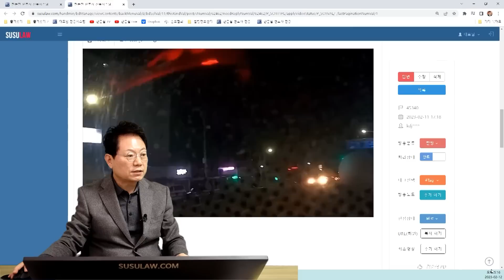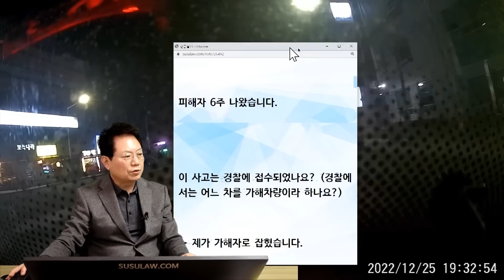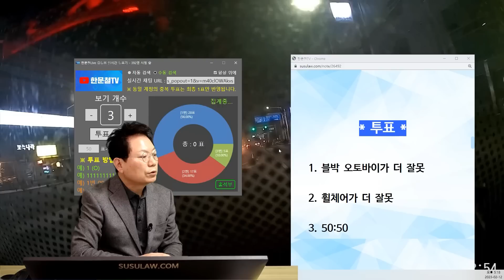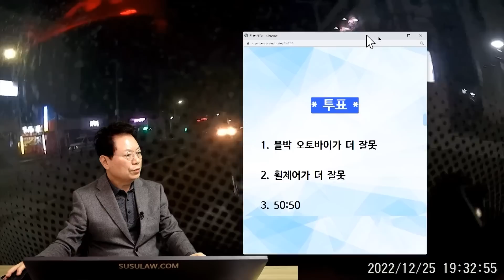18311회. 무단 횡단하는 수동 휠체어와 사고 났는데 어떻게 해야 될 지 모르겠습니다..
45340
230212 (일) 생방송
도로 한가운데 휠체어 탄 사람??

블박 오토바이 2차로에서 주행 중 역방향으로 오는 수동 휠체어와 추돌 사고

45340.  정주행하고 있는데 휠체어 타신분이 반대편에서 오고 있는 줄 모르고 시아 확보도 되지 않아 전방 추돌하였습니다.

피해자 6주 나왔습니다.

→ 제가 가해자로 잡혔습니다.

운전자 보험에는 가입되어 있나요? → 유상책임만 되어 있습니다.

너무 억울한 부분이라 합의도 못하고 입건이 되었는데 어떻게 해야 될지 모르겠습니다.

* 투표 *
1. 블박 오토바이가 더 잘못   56%
2. 휠체어가 더 잘못   34%
3. 50:50   10%

한문철 변호사      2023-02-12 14:34
블랙박스는 어디에 설치된 건가요?
오토바이와 블랙박스 보이게 찍어 올려주세요.
오토바이는 썬팅이 없어서 밝게 보여야 하는데 화질이 엄청 어둡습니다.
블랙박스가 안 좋아서 그런가요?
피해자는 수동 휠체어인가요?  전동 휠체어인가요?
휠체어는 몇 미터 전에서 발견하셨나요?
피해자는 어딜 얼마나 다쳤나요?
치료비는 책임보험으로 커버되나요?
피해자는 합의금 얼마를 요구하나요?

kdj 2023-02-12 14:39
스크린 안쪽으로 설치되어 있었구 오토바이는 처분해서 지금 가지고 있지 않습니다.
블랙박스는 싼 거라 화질이 좋지 않았습니다.
피해자 수동 휠체어입니다.
10~20미터 정도 됐을 때 확인한 거 같습니다.
피해자는 그 자리에서 머리를 다쳐 전치 6주 나왔다고 들었습니다.
치료비는 보험으로 정리되었다고 들었구 합의금은 보호자께서 양심껏 알아서 달라셨는데 아직 얼마까지는 부르지 못했습니다.

* 의견 *
블랙박스가 오토바이 스크린 안쪽에 설치되어 있어 영상이 잘 보이지 않는 상황
그런데 운전자 눈에도 이렇게 안 보였을까?
가로등도 있는 상황에서 실제 운전자 눈에는 더 잘 보였을 것 같다는 의견
신호등 있는 횡단보도에 가까울수록 보행자의 무단 횡단 비율이 더 커짐
휠체어 잘못 40~50% 정도 볼 것이라는 의견
만약 상대가 중앙선 부근에 있었다면 비율은 달라짐
요즘 법원에서 무단 횡단 잘못을 엄하게 보고 있는 추세지만
아직까지 경험에 의하면 휠체어가 오토바이처럼 빠르게 달려오는 것이 아니고 수동으로 움직이기 때문에 40~50% 잘못일 것이라는 의견
무죄 가능성 없지 않아 있지만 현실적으로 오토바이 무죄 어려울 것..
일단 재판으로 넘어가면 형사 합의 필요, 합의되면 처벌받지 않아
합의되지 않으면 약식 기소되는 것이 좋아 (벌금은 운전자 보험에서 나와)
그런데 피해자 6주 진단으로 정식 기소되면 답답해져 (집행 유예냐 벌금이냐)
오토바이는 종합 보험 가입이 어려운 경우가 있어 어쩔 수 없이 책임 보험만 가입하는 경우 많은데 오토바이 운전자 보험 가입하는 것이 좋다는 의견
책임보험에서 보상하는 치료비로 커버된다면 장애는 남지 않을 것
상대 과실이 큰 점, 1주당 30만 정도? 한 200만 원 선에서 합의하도록 노력하시고
안 되면 300만 원 정도 얘기해 보시길
가로등이 있기 때문에 미리 보였을 듯, 무죄 쉽지 않아 보인다는 의견

영